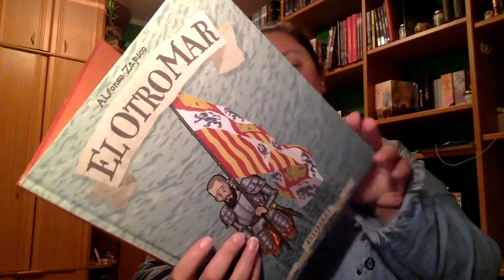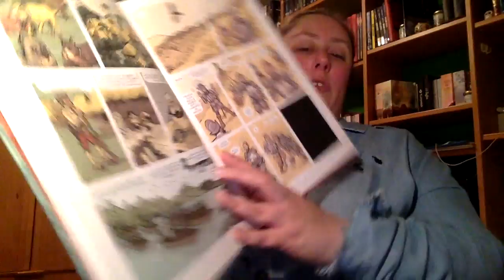Review El otro mar de Alfonso Zapico